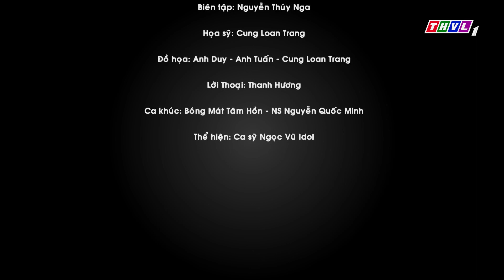Bóng mát tâm hồn: Hãy đặt điện thoại xuống